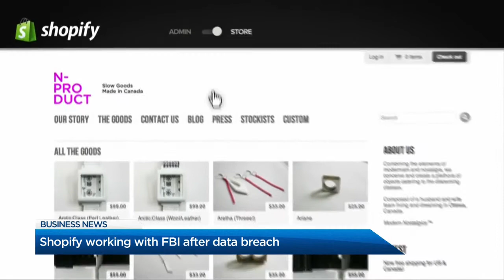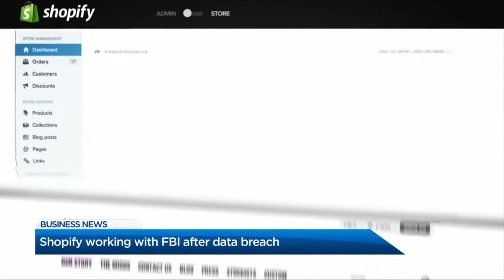BIV on Global: Shopify working with FBI after data breach; Lush seeks to dissolve Canadian arm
BIV reporter discusses Shopify's response to a data breach allegedly involving its own employees before delving into ongoing legal entanglements between Lush Cosmetics and its North American division